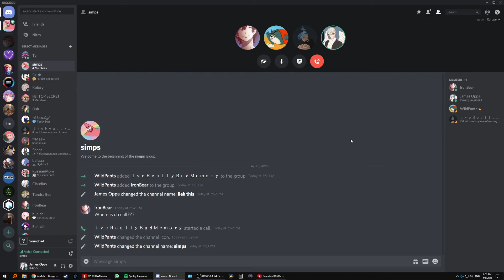wild's not allowed to have a boyfriend